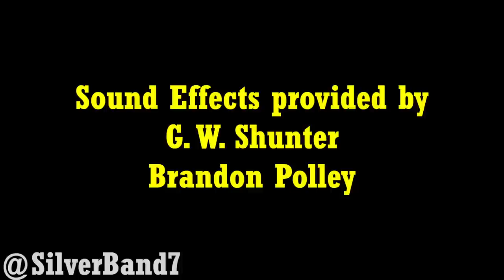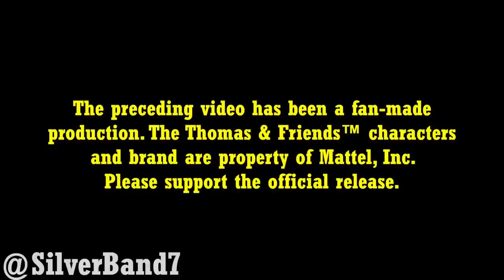More Paint Pots and Queens -Thomas and the Railtours - The Third Summer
Thomas and the Railtours - The Third Summer
Episode 4 - More Paint Pots and Queens
Featuring : Canadian Pacific H1d Royal Hudson 2850

When the visiting railtour engine arrives decorated with shining silver paint and the Royal Coat of Arms, Thomas and Gordon believe that it's a royal train and that The Queen has returned to the island.